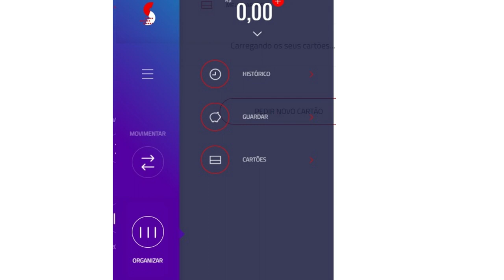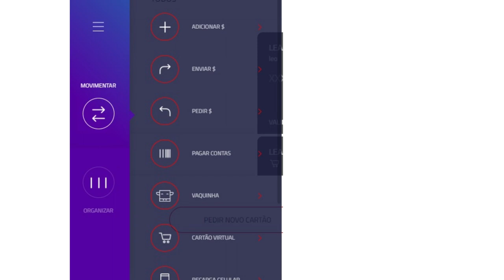💳NOVA CONTA "SUPER DIGITAL" DO SANTANDER, VALE A PENA ESTA CONTA²💳